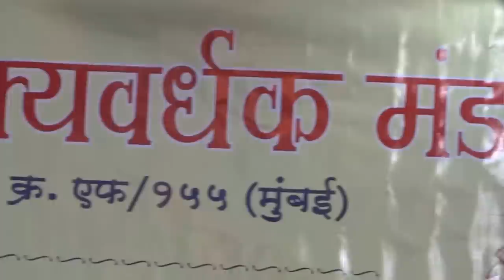Chadhta Suraj Dheere Dheere - Qawwali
Sung by Shailesh Bhatkar at Kitte Bhandari Hall, Dadar